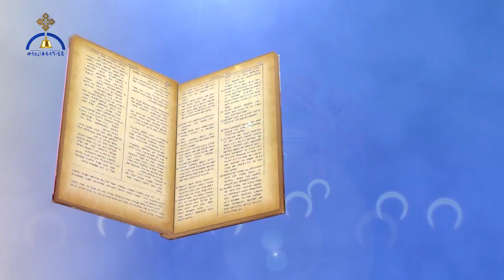የየካቲት 30 ስንክሳር